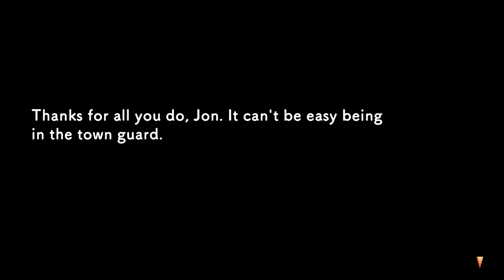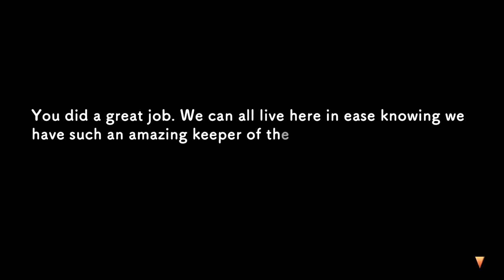Rune Factory 3 Special - Episode 5 - [Raging Dragon]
Now that we're not under the constraint of starting this fight at nearly midnight, we can actually finish it!